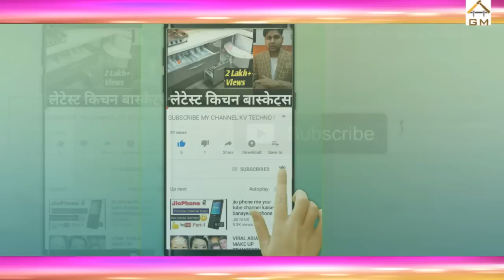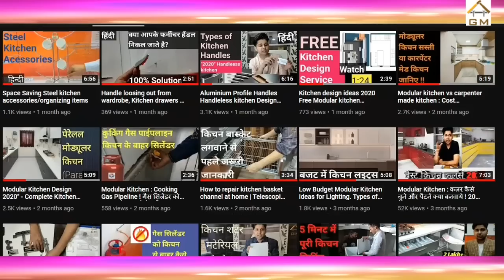Types of Kitchen Sink . Best Sink In India 2020. Material, Types, Price Range.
Best Kitchen Sink available Online at Best rates
1. CROCODILE 304 Stainless Steel Single Bowl Handmade Sink (24x18x10 inches) =
2. CROCODILE 304 Grade Stainless Steel Double Bowl Handmade Kitchen Sink (37 x 18 x 10 inches)
3. Jindal 204 Grade Stainless Steel Kitchen Sink (16 X 18 X 8 inches, Silver)
4. Anupam 209A, 304 Grade Stainless Steel Single Square Bowl with Drain Board Kitchen Sink (36 x 20 x 8 Inch), Satin Finish
5. 10x Luxury Kitchen Sink, 1.2 mm Thickness, 24x18 x9-Inch (Silver)
6. CROCODILE® 304 Grade Stainless Steel Single Bowl Kitchen Sink with Drainboard HI Gloss Finish (32" x 20" x 8", Glossy
7. ZINZER Granite/Quartz Matt Kitchen Sink (Red, 24 x 18 x 8 Inch)

My Faviourate Amazon Products

Namaskar Dosto ! Our New Website (Yet to be updated for many categories) : For modular kitchen product guide and our online services

Kitchen sink types as per installation
Topmounted sink
Undermouned sink
Integrated sink

AS per Bowl
Single Bowl Sink
Double bowl Sink
Sink with Drainboard

Sink Material
Stainless Steel
Marble/Granite
Quartz Sink

Selection of sink will depend upon various factors like cooking habits, family size, number of cook in the family etc.

18. Basic information before buying Gas Burner in India. Best Gas stove or cooktop in Indian 2020
19. Bajaj Flora 3L Instant Water Geyser. Best Water Geyser in India 2020 I Unboxing & Features